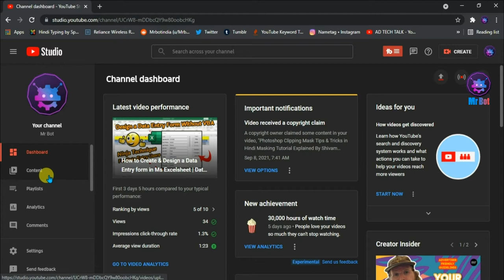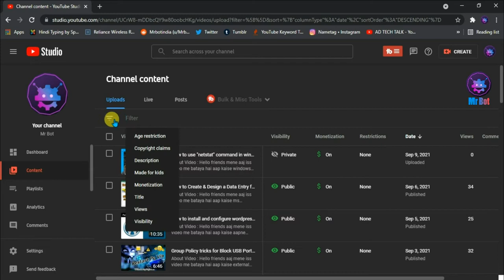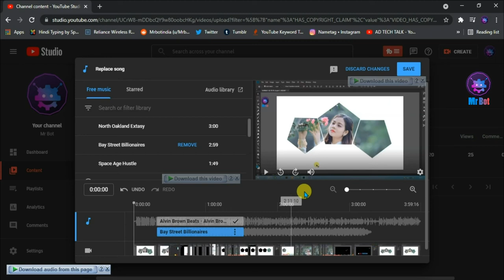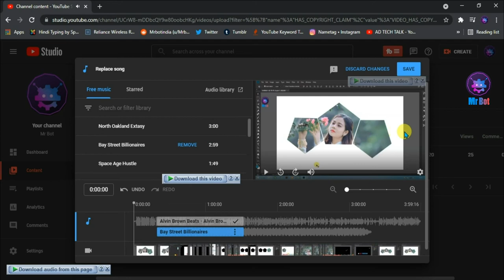How to remove copyright claim on YouTube | Copyright claim kaise hataye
About Video : Hello friends mene aaj iss video me bataya hai aap kaise apni youtube video me se copyright claim kaise remove karenge janne ke liye video ko pura dekhna aur channel ko subscribe karna.

Topics Cover In video : Your Queries:
1. How to remove copyright claim on youtube videos 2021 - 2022 ?
2. Copyright claim kaise hataye ?
3. Copyright claim kya hota hai ?
4. How to replace a song on copyright video's on YouTube in 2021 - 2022 ?
5. How to instant remove copyright claim on youtube video's ?
6. Remove copyright claim in 2021 on youtube in hindi 2022 ?
7. Sucessfully Remove copyright claim on youtube videos in 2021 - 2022 ?
8. What is copyright claim in hindi ?
9. How to remove copyright claim on youtube channel 2021 ?
10. Youtube Tips and tricks in Hindi 2021 ?
11. How to remove copyright claim on youtube without trimming ?
12. How to remove copyright claim on youtube in hindi 2021 ?
13. How to remove copyright claim on youtube shorts 2021 in hindi ?